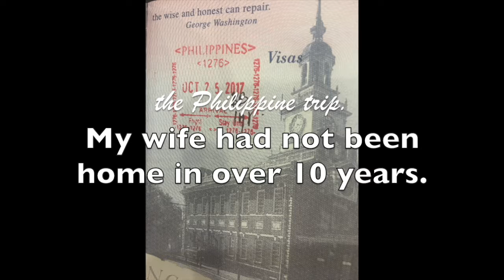the Philippine trip - Day14 - the San Juanico Bridge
the San Juanico Bridge is part of the Pan-Philippine Highway and stretches from Samar to Leyte across the San Juanico Strait in the Philippines. Its longest length is a steel girder viaduct built on reinforced concrete piers, and its main span is of an arch-shaped truss design. It is the longest bridge in the Philippines spanning a body of seawater.
Intro Music is Marites' cousin Rolan
Outro is by a Filipino Rooster

Stay Masaya My Friends